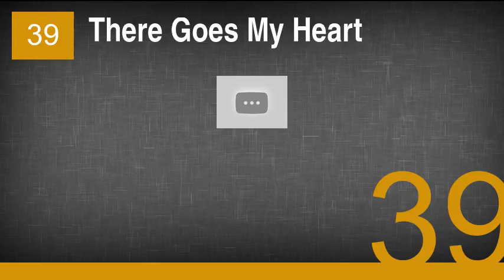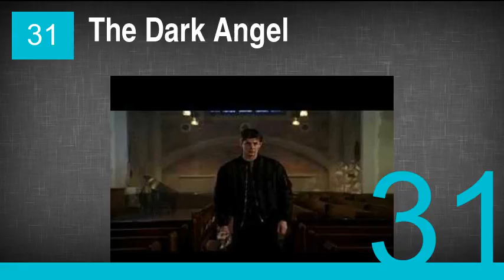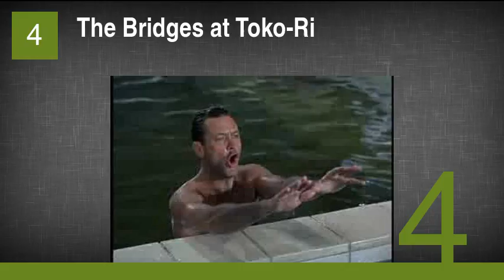The Best Fredric March Movies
1. The Best Years of Our Lives
2. Inherit the Wind
3. Dr. Jekyll and Mr. Hyde
4. The Bridges at Toko-Ri
5. Seven Days in May
6. A Star Is Born
7. The Desperate Hours
8. Les Misérables
9. Nothing Sacred
10. Executive Suite
11. The Man in the Gray Flannel Suit
12. The Sign of the Cross
13. Alexander the Great
14. I Married a Witch
15. Hombre
16. Death of a Salesman
17. Mary of Scotland
18. The Buccaneer
19. Middle of the Night
20. Susan and God
21. Man on a Tightrope
22. Design for Living
23. Anna Karenina
24. Paramount on Parade
25. The Barretts of Wimpole Street
26. The Adventures of Mark Twain
27. Honor Among Lovers
28. The Affairs of Cellini
29. The Young Doctors
30. We Live Again
31. The Dark Angel
32. Death Takes a Holiday
33. Smilin' Through
34. It's a Big Country
35. One Foot in Heaven
36. The Iceman Cometh
37. Another Part of the Forest
38. The Wild Party
39. There Goes My Heart
40. All of Me
41. ...tick...tick...tick...
42. True to the Navy
43. Christopher Columbus
44. So Ends Our Night
45. Tomorrow the World
46. Sarah and Son
47. Footlights and Fools
48. Manslaughter
49. An Act of Murder
50. The Eagle and the Hawk